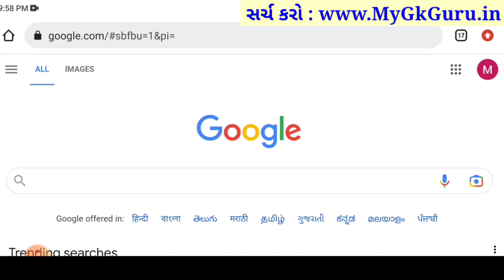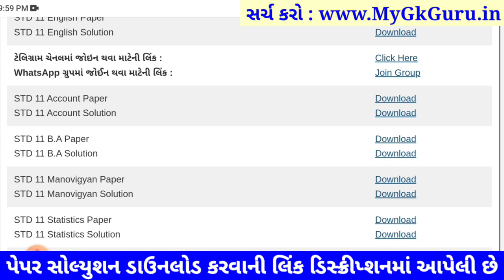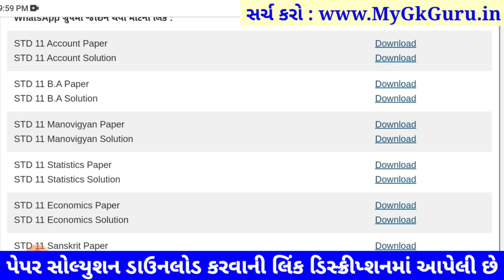STD 11 account paper solution 2023 80 marks, std 11 account paper solution 2023 final exam account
std 11 account paper solution 2023 final exam, STD 11 account paper solution 2023 80 marks, std 11 varshik pariksha 2023 account paper solution, dhoran 11 account paper solution 2023 80 marks

std 11 account paper solution 2023 final exam,
dhoran 11 account nu paper,
varshik pariksha account dhoran 11,